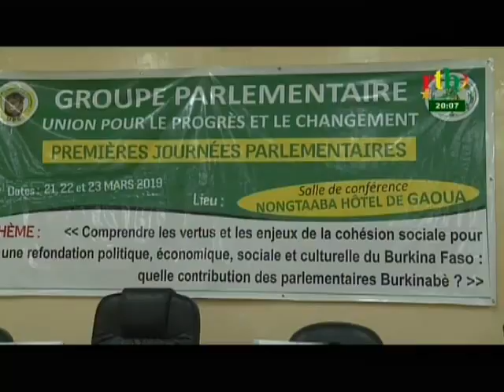Journée parlementaire des députés de l’union pour le progrès et le changement